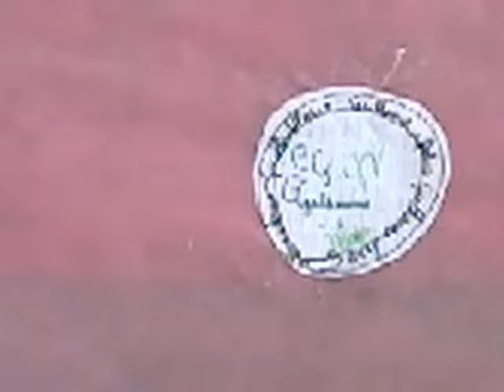APPS do Guilherme #11